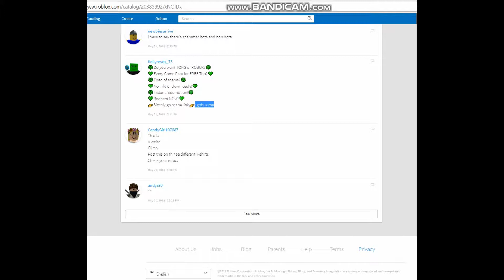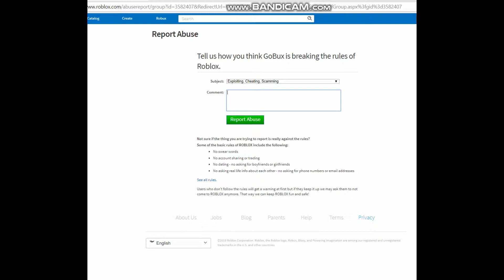3 more things i hate in roblox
don't dislike ok